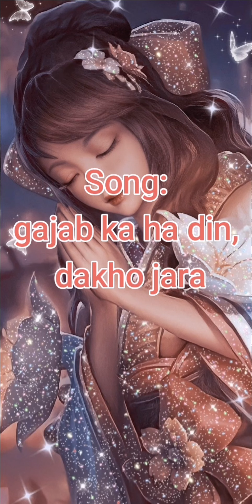I feel love when i look into your eyes song with anime girls 💕@animegirls922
I feel love when i look into your eyes song 😍❤️💕

Song with anime girls 👭💖💝

Be healthy💟. Bye 👋.